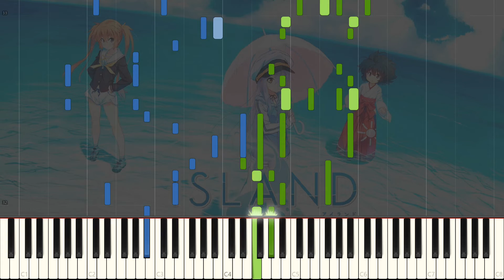Quiet Sea - Island Episode 8 Insert Song - Piano Arrangement [Synthesia]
Surprise Upload!

When I was watching the new episode for Island, I heard this song about 9 minutes in, and decided that it would be a nice easy arrangement I can rush out as a surprise upload!

Enjoy this surprise video ~~

Also: still in half-hiatus, so might be ded for a little bit :)

P.S. I'm sick today so I used it as an excuse to work on this instead :)

Song: Quiet Sea
Anime: Island

Original Artist: Rinne Ohara (CV: Yukari Tamura) and Setsuna Sanzenkai (CV: Tatsuhisa Suzuki)
Arranged by: zzz